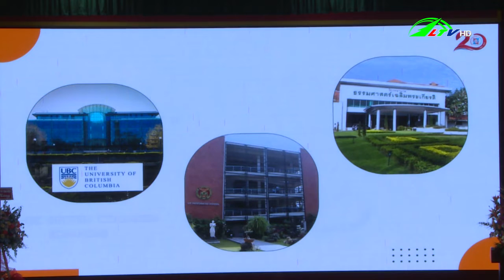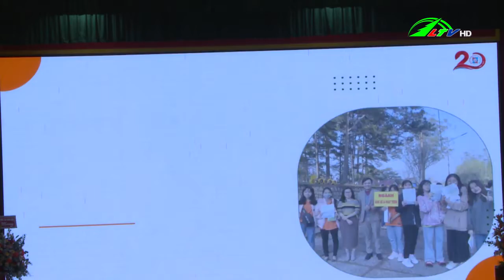Kỷ niệm 20 năm ngày thành lập khoa xã hội học và công tác xã hội